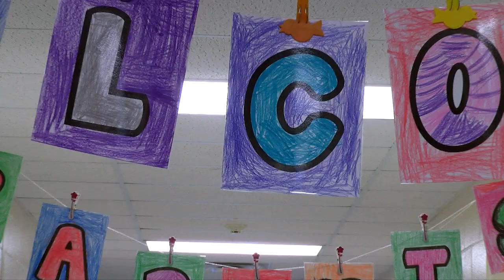CARRILLO WEBSITE 2023